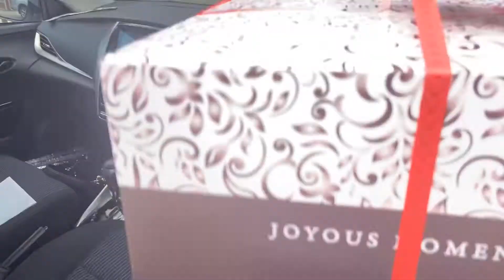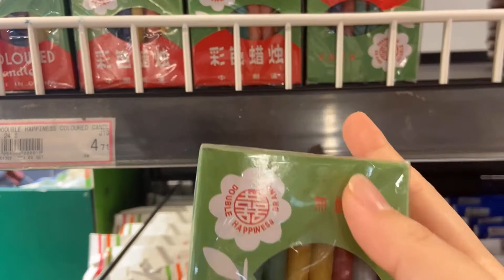VLOG#6: Partial Lockdown Birthday Surprise for My Friend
Watch till the end to see the surprise haha !

Love ya

Jojo